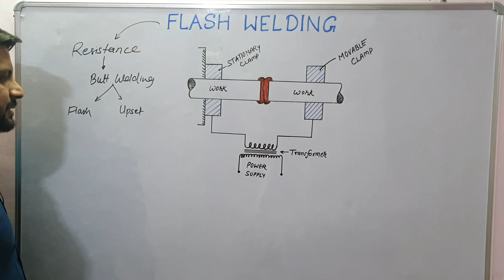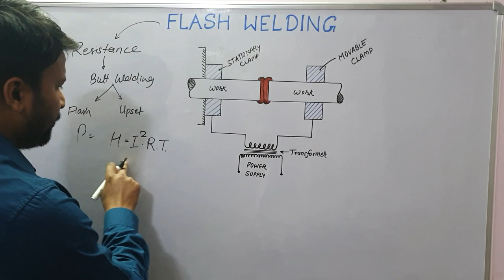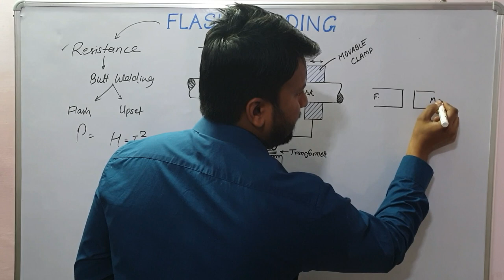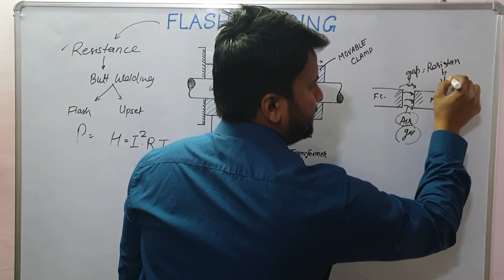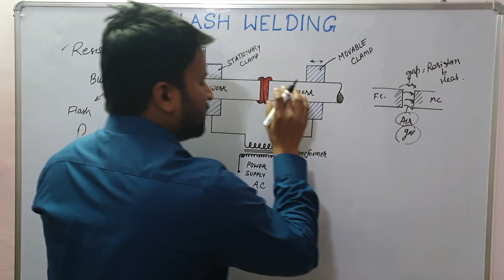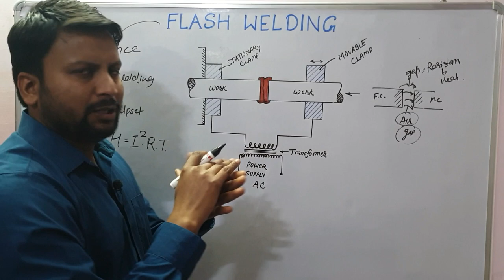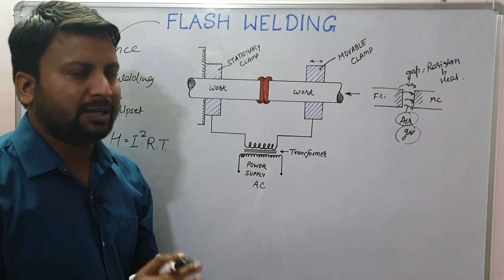FLASH WELDING | FLASH BUTT WELDING | FLASH WELDING WORKING | BUTT WELDING PROCESS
Hello Friends

In this Lecture, we are going to understand the Flash Welding also called as Flash butt welding in details with appropriate diagram . If you have any doubt you may ask in comment section, I will try to reach you with your answers soon.
We will study the following topic in this video:

*Flash Welding.
*Flash Welding in Hindi.
*Flash Resistance Welding.
*Flash Welding Application.
*Flash Welding advantages.
*Flash Welding working.
*Butt Welding